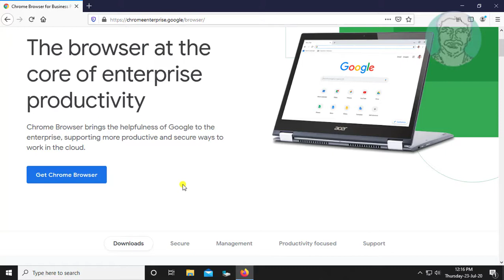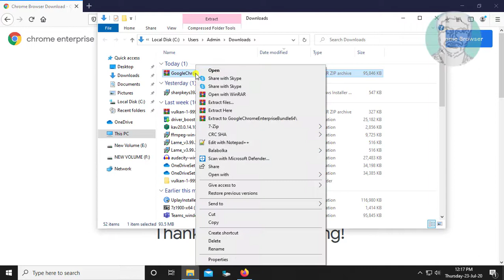How To Fix Unable to install Chrome, Getting an error 0xa0430721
This Tutorial helps to  How To Fix Unable to install Chrome, Getting an error 0xa0430721